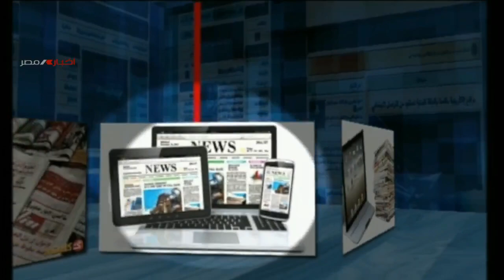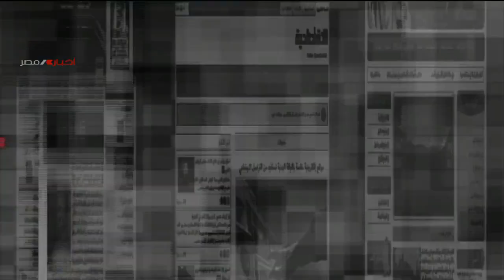برنامج مساحة للرأي| ليبيا .. خلافات بين حكومتين ومشهد يكتنفه الغموض| 30-04-2022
تقديم : حساني بشير
ضيف الحلقة: عصام الكاشف .. مدير تحرير وكالة أنباء الشرق الأوسط